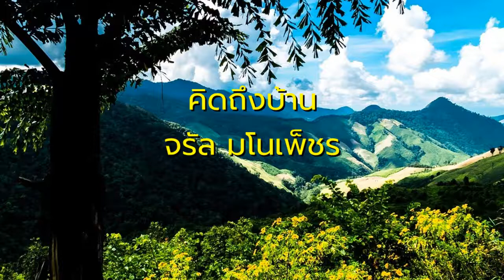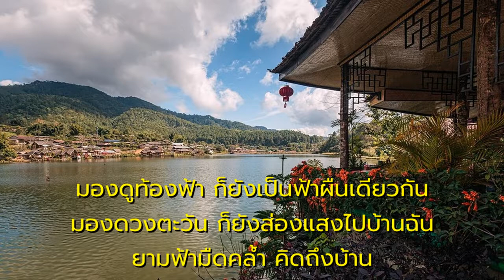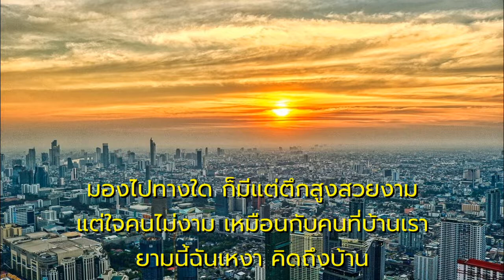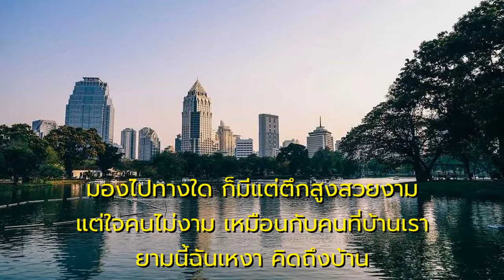คิดถึงบ้าน - จรัล มโนเพ็ชร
คำร้อง/ทำนอง - สมหวัง อนุศักดิ์เสถียร
ขับร้องโดย - จรัล มโนเพ็ชร